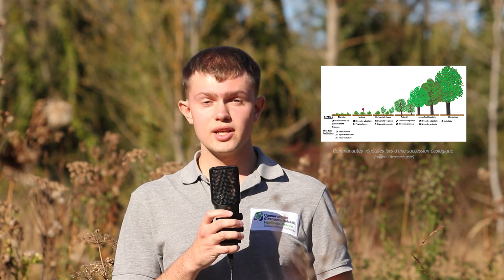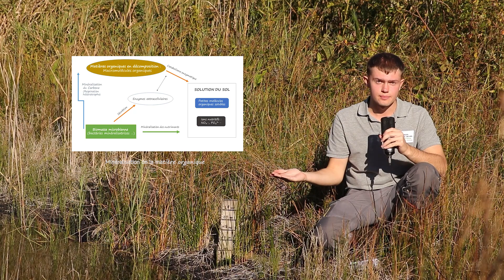LES SUCCESSIONS ECOLOGIQUES : Qu'est-ce que c'est ?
La notion de succession écologique est une base essentielle pour la compréhension de la dynamique des écosystèmes. Pourquoi les milieux aquatiques s'atterrissent ? Comment les forêts apparaissent-elles ? Pourquoi favorise t-on certains milieux au détriment d'autres ? Autant de questions dont vous trouverez les réponses en vidéo ...
Bon visionnage !